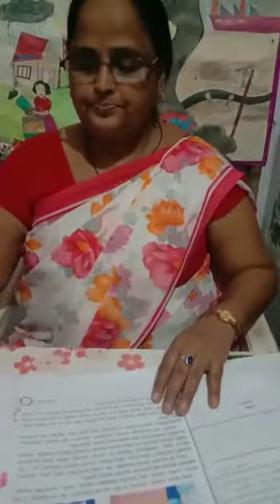वर्ग- चतुर्थ, संस्कृत, अभ्यास कार्य, पाठ-5, दिन-3, दिनांक- 20/06/2020